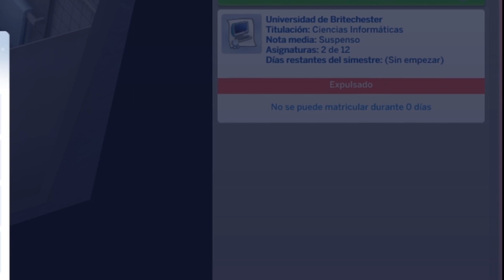¡ESTAMOS EXPULSADOS! 😓😭 | Los Sims 4 Días de Universidad | Ep. 14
¡Hey! ¿Te gustó el vídeo? No olvides regalarme un "Me gusta", Compartir con tus amigos y darle a Favoritos. Te lo agradecería a montones ya que me motiva a seguir. 💜💜💜

▼¡Despliegame!▼

*Galería Los Sims 4: grumpy_mandy
*Los Sims 3 Estudio: hola_amanda
*Steam ID: grumpy_mandy

Ten un feliz día, tarde, noche o madrugada 😉😉😉

Procesador: AMD Ryzen 7 2700X Eight-Core 3.70GHz
RAM: 16 GB
Sistema Operativo: Windows 10 Pro, 64 bits
🎥Grabo con: OBS Studio y Audacity
🎬Edito con: Adobe Premiere Pro CC, Adobe After Effects CC y Adobe Audition CC

🎵 Música usada libre de Copy right/ Music used with copy right free

🎵 Música Intro: Sprinkles ByJohny Grimes

🎵 Música usada con previa autorización del autor/ Music used by permission of the author.

🎵 Música Outro/Music Outro: Vainilla by Montee